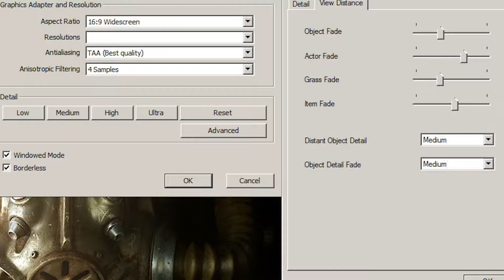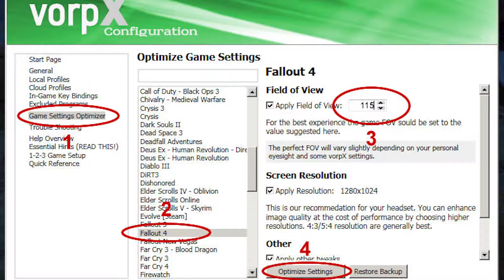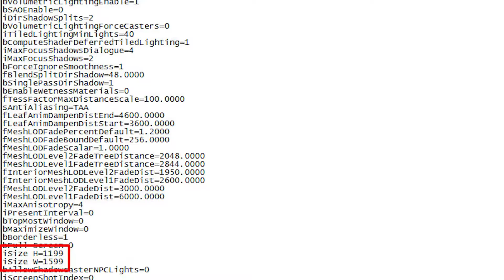Oculus Rift CV1 - Fallout 4/VorpX - #6 "Psycho Holiday"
Timecodes for settings overhaul
00:00 Introduction
00:49 Oculus CV1 Intro
02:42 Graphics settings
04:01 VorpX Optimizer Settings
04:52 Resolution modifications
07:26 Vorpx in-game settings
09:10 Note on time limit bug
09:30 Video capture issues
10:54 Going to Bedford

Let's go two for two and enter another VorpX settings overhaul for this virtual reality let's play of Fallout 4, this time trying out the Oculus Rift CV1! We lose our minds in a psycho holiday and give the Rift a fair shake for its money, comparing the experience to the VIVE.